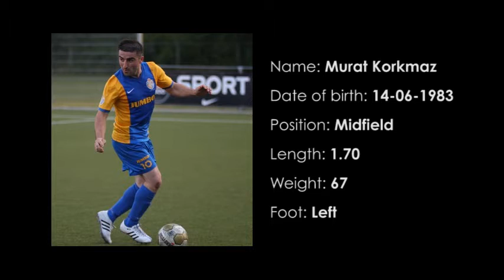Murat Korkmaz midfield player M.M.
M.M player Murat Korkmaz (midfield: central, left, right)

Clubs:
- Fc Eindhoven (NL)
- Helmond Sport (NL)
- Fc Den Bosch (NL)
- Blauw Geel '38 (NL)
- Kirsehirspor (Turkey)
- Golbasispor (Turkey)
- Bugsasspor (Turkey)